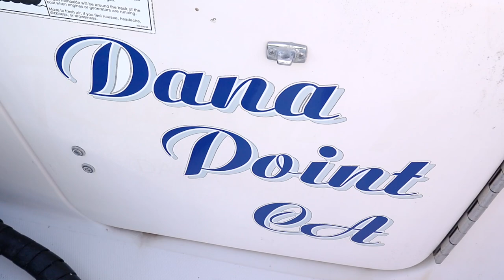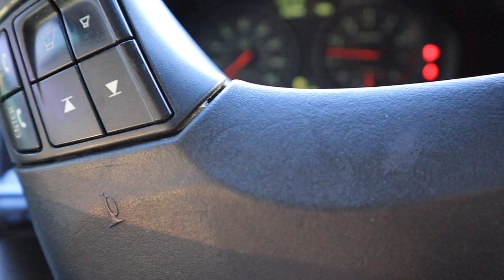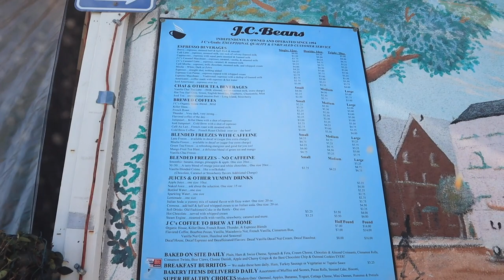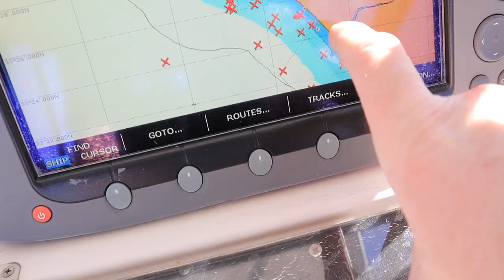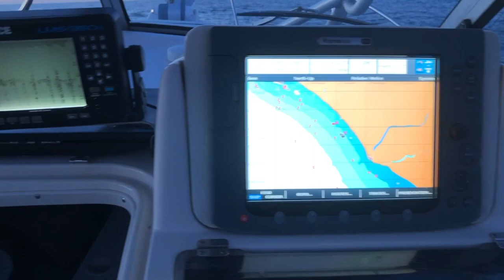Episode 002: Prepping Anchor Management For A Boat Tour? (I Just End Up Fishing Instead Haha)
Hey everyone! Here is my second official video on the channel! I was trying to get some chores on Anchor Management done before next week's video but... I wanted to fish instead.

4) Title: Baby Tell Me
Artist: Next Route